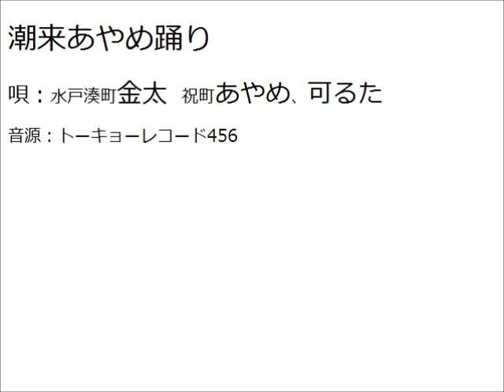潮来あやめ踊り (水戸湊町 金太、祝町 あやめ、可るた)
大正時代のSPレコードに吹き込まれた「潮来あやめ踊り」。
現在「潮来音頭」と呼ばれている唄に相当する。
湊町は現在のひたちなか市（旧那珂湊市）、祝町は現在の大洗町であるが、レコードのレーベルでは水戸となっている。